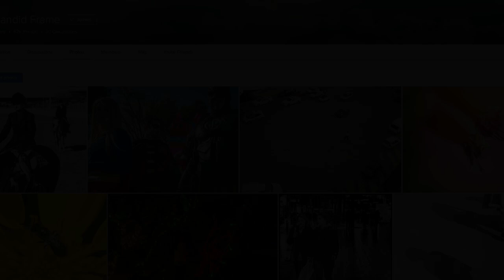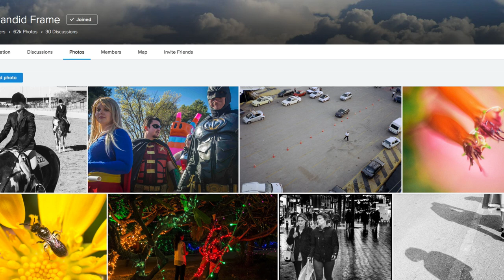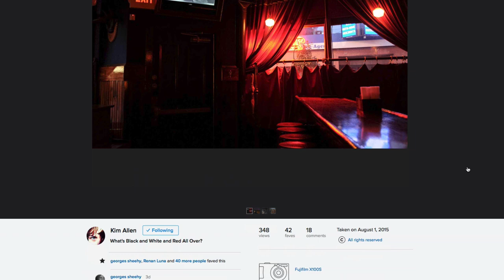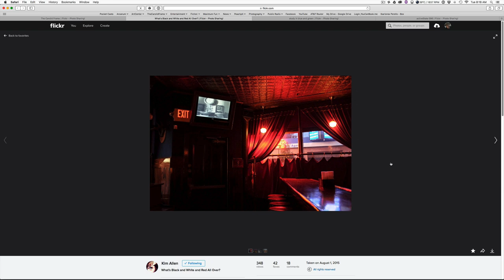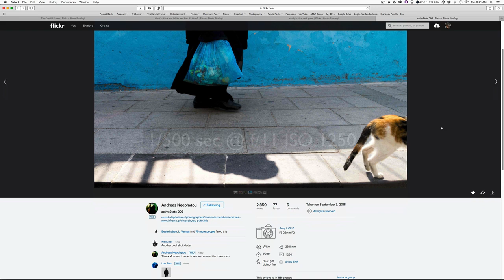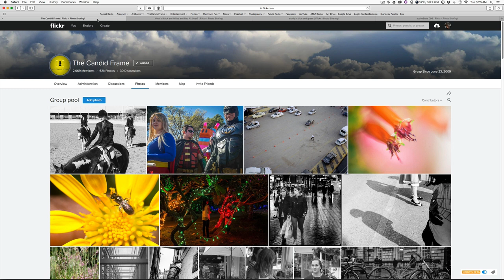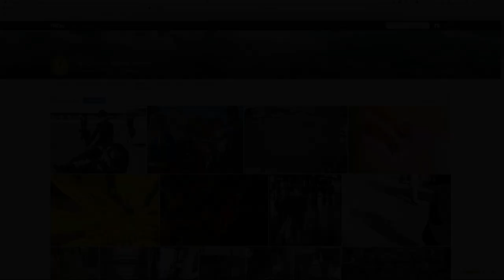Street Photography: Remaining Open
In this video, we talk about the importance of staying open, about seeing beyond the obvious and discovering a subject, a scene or a setting with a slightly different eye with attention to light, pattern, color and relationship.

As always, we pull images from photographers submitted to The Candid Frame Flickr group which you can find at: